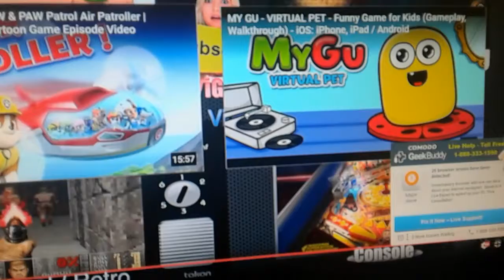My derp came back from heaven